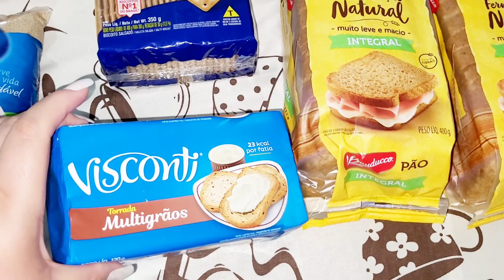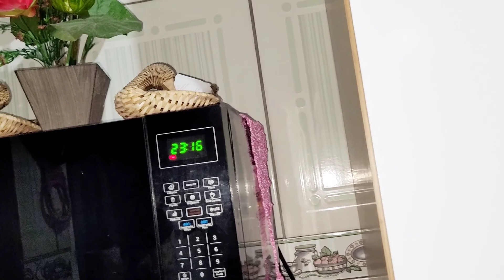Mudança na Alimentação as Pressas/ Nova fase se Inicia 🥺Diário da dieta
Mudanças necessárias, vindo compartilhar com vcs pouco da nossa Noite, Nova fase,Dias difíceis l, Dieta restritiva zero gordura, dieta Dieta zero gordura#